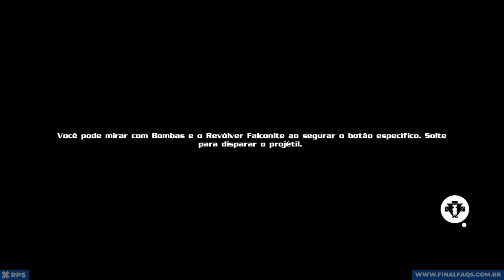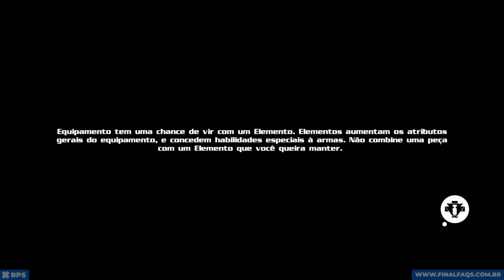Eternal Edge + - Gameplay (sem comentários/no comments)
Eternal Edge + is a casual Action-Adventure role-playing game following Cross, an Age-old warrior who is trying to wake his lost Wife from an Eternal slumber. Only together can they defeat the Skeleton King.

SETUP:
Placa Mãe Gigabyte B560M Aorus Elite
Memória 32GB (4x8) DDR4 XPG Gammix D20 3200Mhz
Placa de Vídeo Palit NVIDIA GeForce RTX 3060 Ti Dual
Fonte Corsair VS600, 600W, 80 Plus White
Gabinete Gamer NZXT H510